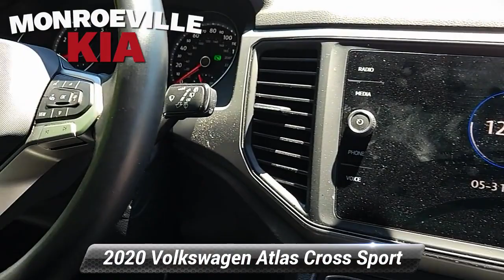Used 2020 Volkswagen Atlas Cross Sport 3.6L V6 SE w/Technology, Monroeville, PA K24253AR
Cross Sport-3.6L V6 SE w/Technology-1V21E2CA8LC218775

MonroevilleKia